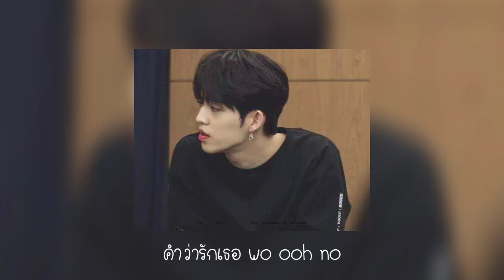เนื้อเพลง thai ver. happy ending - seventeen [by Wednesday]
รู้สึกเหมือนซับในเพลงมันเคลื่อนๆเลย แต่ไม่น่าเป็นอะไร
มีเนื้อแปะอยู่ทุกที่อยู่แล้วอ่ะเนาะ

เพลง : happy ending
ศิลปิน : seventeen
เนื้อเพลงภาษาไทย :

happy ending
happy ending
oh wo oh wo

คนเดียวในใจคือเธอเท่านั้น yeah
แต่เรื่องของเรามันเหมือนในหนัง yeah
ในฉากแรกเราเจอกัน นัยน์ตาฉันคือเธอ
แค่รอยยิ้มบางๆ เหมือนโดนเธอตกทันที

อาจดูน้ำเน่าเหมือนอย่างในหนัง
(อาจดูน้ำเน่าเหมือนในละคร)
แต่ว่ามันคือเรื่องจริงทั้งนั้น
(ในความเป็นจริงไม่ใช่ละคร)
ขวากหนามมันคอยกั้นทาง อะไรที่เข้าขวาง
แต่ฉันจะข้ามมันไป
และดึงเอาตัวเธอมา yeah yeah

yeah standby
one two and action
ฉัน ในเนื้อเรื่องบทนี้คือ พระเอก
มัน เป็นเรื่องราวของคนๆหนึ่งที่เขามีความรัก
ที่ คอยดูแลและยอมจำนนร่างกายเพื่อคนรัก

*ในโลกที่กว้างใหญ่ ใครล่ะจะรู้
รักที่เคยมีอาจหายไปง่ายดาย
แม้ในละครมันจะจบลงไป oh baby

**ขอแค่ได้ฟัง ขอแค่ได้ฟัง
คำว่ารักกัน ว่ารักกัน
ขอเพียงคำเดียว ขอเพียงคำเดียว
คำว่ารักกัน oh wo no
happy ending happy ending
no wow no no no
eh oh

ยังต้องการเธอมากกว่านี้ em em
ยังดูแลได้มากกว่านี้ em em
dash vroom vroom
arm boon boon
lip go brr brr
hit the duru duru

และบทเรียบเรียงมาดีแค่ไหน
แต่จะดีกว่าเดิม ไปจนวันสุดท้าย
แม้เรื่องจะเริ่มไว้ว่ายังไง
แค่ปลายเส้นทาง จบแล้วเป็นยังไง

yeah อาจจะเดินเรื่อง มาช้าไป แต่ขอโทษ ตรงนี้
ก็เรื่องนี้ ไม่ใช่ฉัน คือเธอไง
ในฉากสุดท้ายของเรา ไม่รู้เรื่องราวจะไปทางไหน
ทำได้เพียงแค่ภาวนา ไม่ให้ตอนจบเลวร้าย

จากการได้พบ มันกลายเป็นรัก
พอมันได้ฉาย ตอนสุดท้ายก็ใกล้เข้ามา

จบลงเมื่อไหร่ลองดูบ้างนะ
มีเครดิตขึ้นมา แสดงอยู่ท้ายเรื่อง

ในทุกภาพ มันคือเธอ มีชื่อเธอ เปิดขึ้นมา
และทุกภาพ ข้างๆกัน มีชื่อฉัน อยู่ข้างเธอ

ท้ายที่สุด ที่เห็นในจอ มันก็จบด้วยดี
so happy ending

ขอเธอลองฟัง ขอเธอลองฟัง
คำว่ารักกัน ฉันรักเธอ
รับมันไปที รับมันไปที
คำว่ารักเธอ oh wo no
eh oh